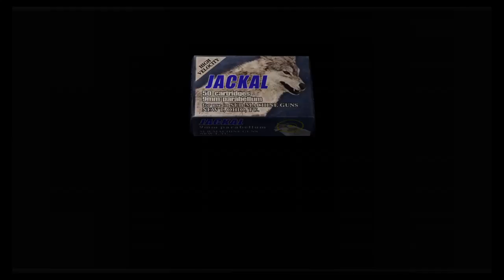resident evil 4Bossfight - IT